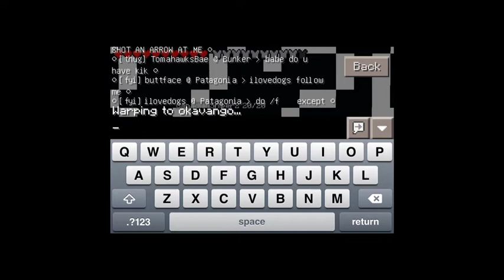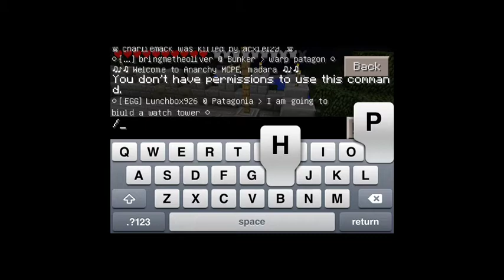MCPE Factions Anarchy: Ep. 9- AND THE WINNER IS...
And the winner of the Factions Anarchy YouTube competition is...

\(^-^)\   \(^~^)/   /(^-^)/   *much hype, many wow*

Server Info:
Address- anarchymcpe.net
Port- 19132